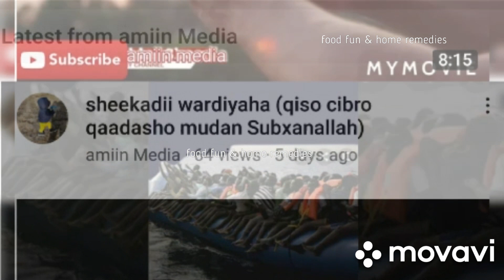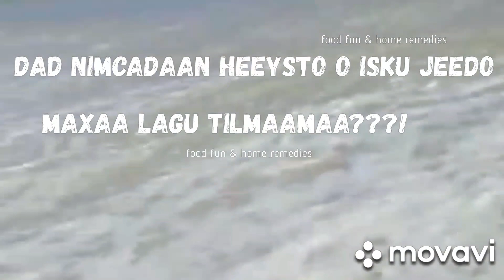vlog meel ka taban dono hadad dhamesato,haduu ku tawan wayo se somali matihid